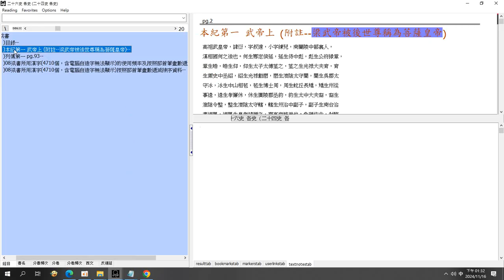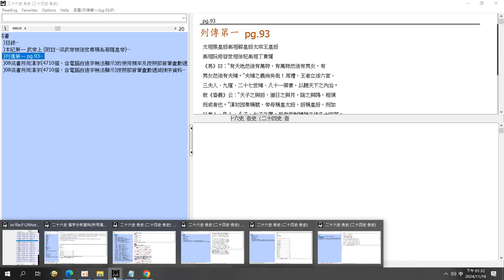#08#梁書#his26or24 adb 資料庫操作#歷史資料庫#26史資料庫#26史全文資料庫 操作 搜尋 錄製於20241116